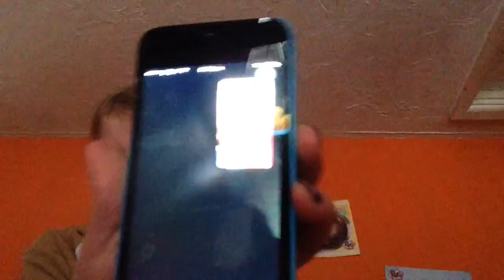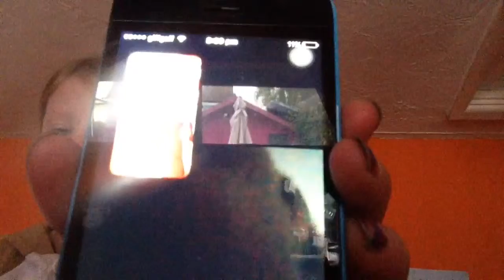Look in description